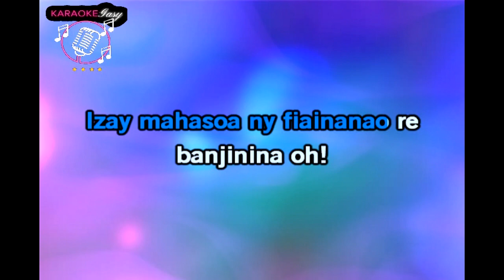Rebika - Complet VLEXTRAIT